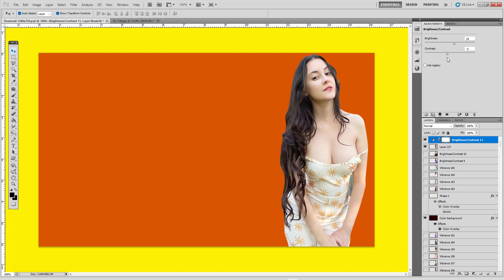Best Trending Photoshop Tutorial The ways Change CC and cds Background Using Pen Tool P198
Title : Best Trending Photoshop Tutorial The ways Change CC and cds Background Using Pen Tool P198